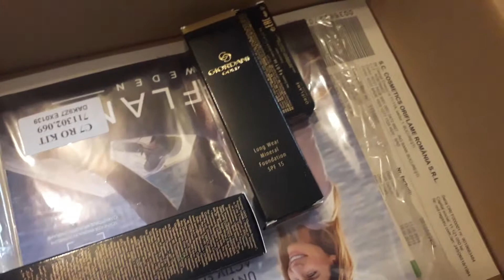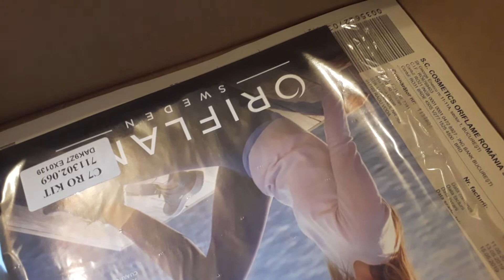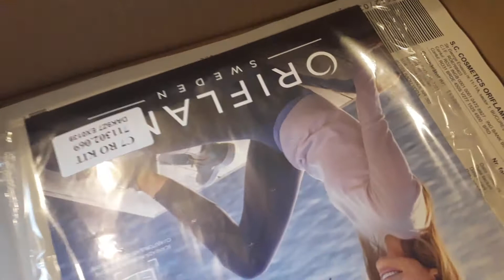Unboxing Oriflame c8😍❤